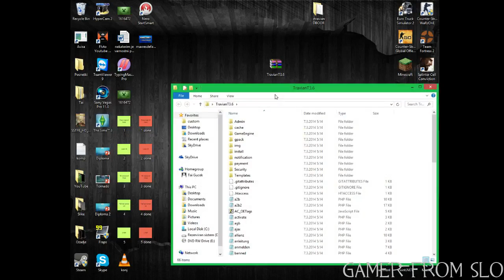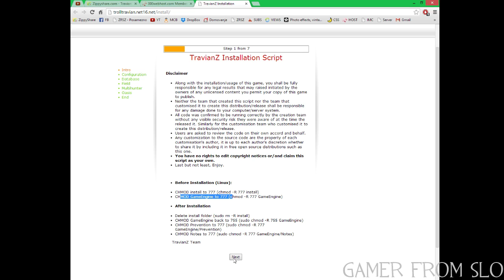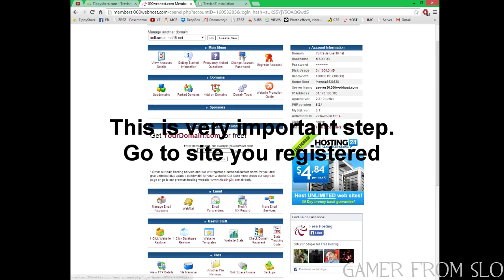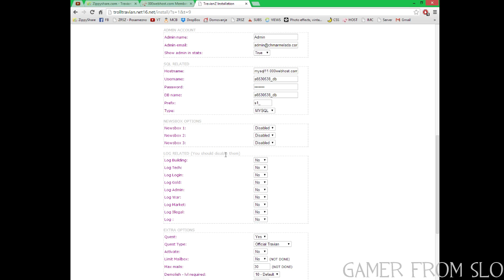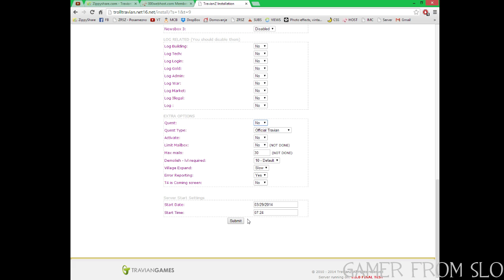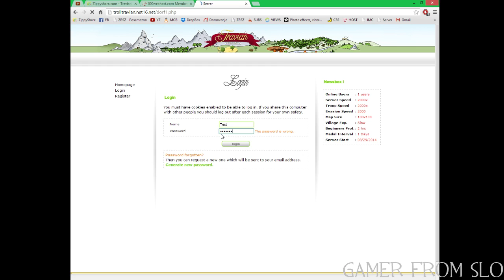Make Your Own Travian Server Step By Step Tutorial 100% FREE